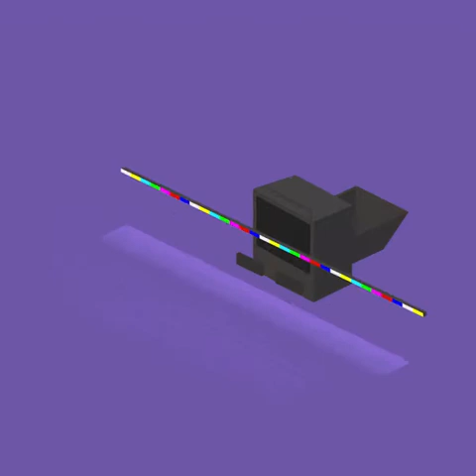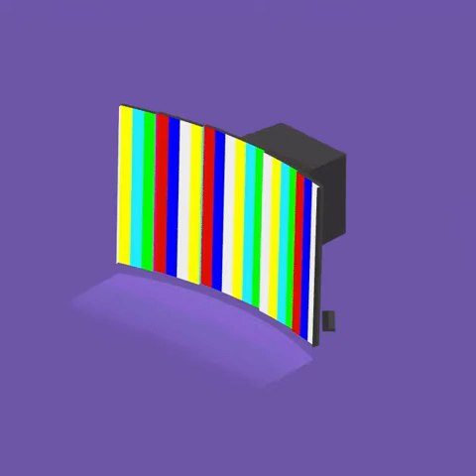The Vines - TV Pro (Slowed & Broken)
TV Pro · The Vines

Winning Days

Studio  Personnel, Mixer, Producer: Rob Schnapf
Studio  Personnel, Mixer, Engineer: Doug Boehm
Studio  Personnel, Asst.  Recording  Engineer: Bill Synans
Studio  Personnel, Assistant  Mixer: Steve Rhodes
Studio  Personnel, Mastering  Engineer: Ted Jensen
Composer  Lyricist: Craig Nicholls